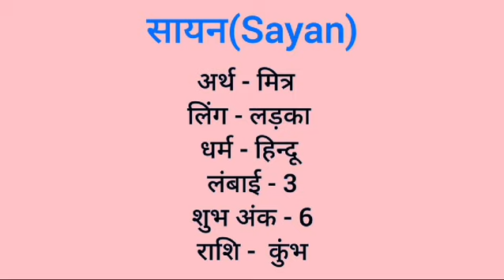Sayan name meaning in hindi | sayan naam ka matlab kya hota hai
Sayan naam ka matlab
Sayan meaning in hindi
Sayan naam mane k